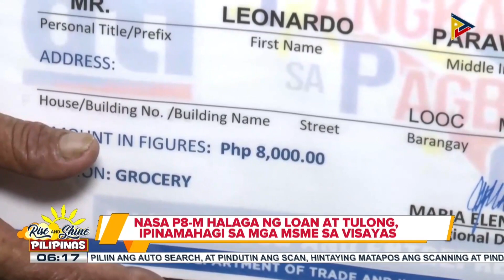Nasa P8-M halaga ng loan at tulong, ipinamahagi sa mga MSME sa Visayas